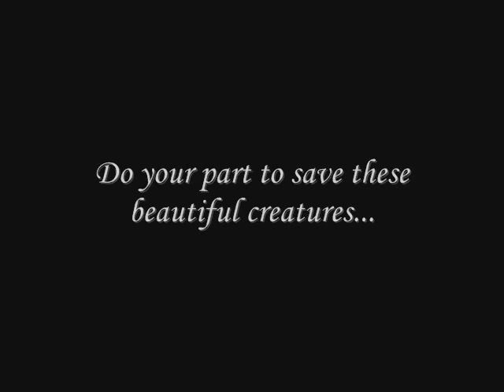They'll Never Know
Polar Bears, Panda Bears, Wild Mustangs, and Tigers are just a few of the thousands of species that are on the "Red List" for extinction. We need to do our part to preserve this beautiful wildlife.